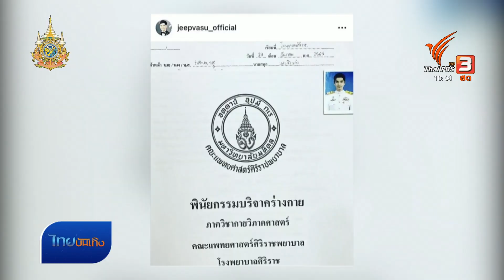คนดังแชร์ธรรมะนำใจก่อนวันมาฆบูชา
จะเป็นใครบนโลกก็ต้องเจอปัญหาในชีวิตทั้งนั้น ไม่เว้นเหล่าดาราศิลปิน ใกล้วันสำคัญทางศาสนา "มาฆบูชา" คนดังหลายคนเลยมีโอกาสแชร์หลักธรรมที่ใช้ดำเนินชีวิต โดยเฉพาะการ "ไม่ยึดติด" ที่ช่วยให้ใจเบาขึ้น